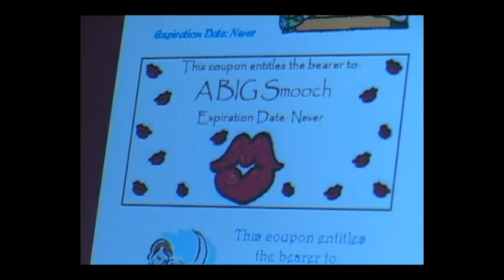Christmas Gifts for Boyfriends: Love Coupons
Part of the series: Christmas Gift Ideas for Boyfriends. Learn tips for getting love coupons as a Christmas gift for your boyfriend with expert tips on Christmas presents in this free video.